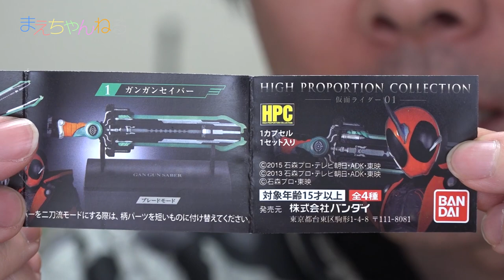リアルミニ ガンガンセイバー vs 無双セイバー HIGH PROPORTION COLLECTION 仮面ライダー01 仮面ライダーゴースト 仮面ライダー鎧武 ガシャポン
仮面ライダーの新しいガシャポン「HIGH PROPORTION COLLECTION 仮面ライダー01」があったので3回まわしてきました^^
超造形、超彩色、超ギミックをうたっていて期待がもてます。
このガシャポンは1回500円ですが、開封してわかりましが充分その価値があるのではないでしょうか。ライダー好きにはオススメです^^

▽撮影機材　SONY α NEX-5R（Amazon）